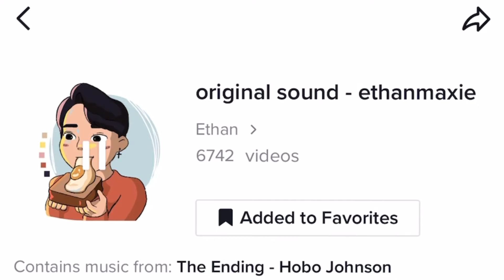look at me now look at them audio